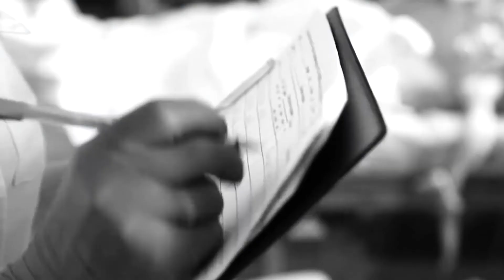David Terrero Salcedo, MD | UnityPoint Health – Des Moines Multi-Specialty – Methodist Plaza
UnityPoint Health – Des Moines has an extensive team of experienced professionals who are here to care for your health and wellbeing. You matter to us. Meet David Terrero Salcedo, MD.